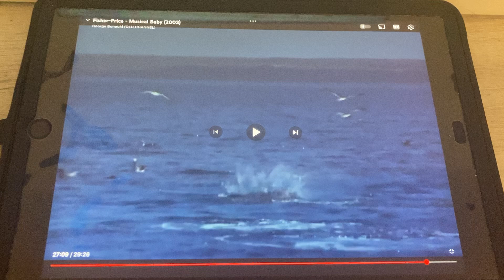The Little Einsteins Disney Junior January 2012 Fisher Price Musical Baby 2004